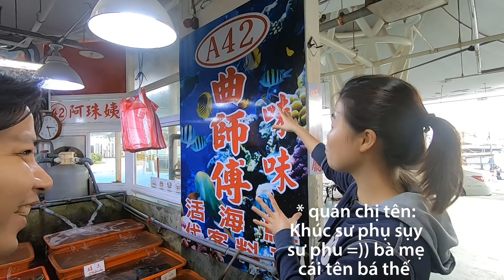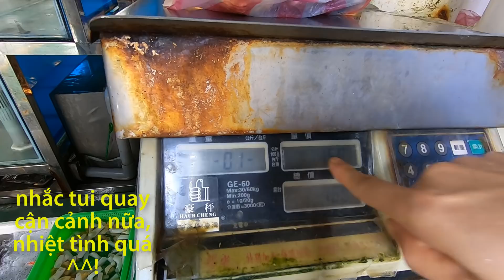Da cá mập, cua bánh bao - Khoa Pug giật mình gặp cô dâu Việt Đài bán hải sản độc lạ và cái kết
- Cách trung tâm Đài Bắc Đài Loan khoảng 40km là khu chợ hải sản Fuji, tên tiếng anh là fuji fish market taipei. Vùng này nó giống kiểu hóc môn củ chi của Sài Gòn đó, mình bắt taxi chạy 1 mạch xuống đây luôn :D
- Sở dĩ ngay ngày đầu tiên mình lặn lội xuống nơi hẻo lánh này là vì muốn tránh gặp người Việt ở Đài. Tránh gặp ngày đầu tiên đi ăn thôi, do tui chưa biết người Việt bên Đài nghĩ gì về tui nên tui tránh trước cho chắc ^^!. Nghe mấy ông nói ở trung tâm đài Bắc là nơi tập trung nhiều người Việt nhất nên tui hơi e ngại, muốn có 1 video ngày đầu ở Đài Loan suông sẻ nên tui trốn xuống đây để khám phá hải sản độc lạ cũng như tìm hiểu trước con người Đài Loan nhằm tránh xảy ra sơ xuất như ở các nước khác :D
- Sau khi ngồi 2 tiếng taxi thì cũng đến được, giá cước là 1000 tệ, cả đi lẫn về là hơn 2000 tệ, tầm 1tr5 đó, vì là vùng hẻo lảnh nên mình kêu ông taxi đợi chở về luôn :D Chú taxi thả tui xuống các dãy nhà hàng hải sản ở trên núi, mà tui thấy có vẻ ế ế với sợ bị chặt chém nên đi xuống bến cảng xem sao, ai ngờ là cái chợ hải sản, mỗi khi tàu đánh bắt cá cập bến thì thương lái họ thu mua rồi bán tại đây luôn.
- Nghĩ rẻ hơn nên mình đi 1 mạch vào trong chợ, quá trời hải sản bày bán, toàn hàng tươi sống, có chị người Đài Loan lanh mồm lanh miệng ra chụp mình vào giới thiệu nào là cua ghẹ tôm mực làm át hẳn tiếng kêu réo của chị người Việt, cũng là cô dâu Việt Đài bên này :D
- Cameraman kêu mình thì mình mới biết là quầy hải sản đối diện là của chị người Việt đó, công nhận tui trốn xuống tận đây mà vẫn bắt gặp được, đúng là có cái duyên haha.
- Sau khi làm quen hỏi thăm thì chị nói hải sản ở khu này toàn kê giá cao, khách du lịch ko biết là bị hớ nếu ko biết trả giá. Chị nói là đồng hương nên giảm giá tất cả hải sản, đồng thời tặng mình quá trời hải sản luôn, nào là 3 con cua bánh bao, 1 kg da cá mập với lòng cá. lần đầu tiên tui gặp người Việt trên đất khách mà nhiệt tình kinh khủng luôn :D
- Một điều rất may nữa là chị không biết mình là ai, chứ chị mà biết mình bị dính phốt nào là khinh thường cô dâu Việt, khinh thường phụ nữ Nhật bla bla nhiều khi là không được tặng mà còn bị đánh chạy mất dép quá haha. Nói chung cứ video dính đến phụ nữ là tui lại được lái qua khinh thường phụ nữ, mấy ông anti bắt kịp trend của Hollyhood quá tui cũng sợ luôn =)). Không biết sau video này tui có bị phốt khinh thường cô dâu Việt Đài hay không, hồi hộp quá :D
- Chợ này chỉ bán hải sản tươi sống, giá chị bán cho mình siêu rẻ luôn, sau khi tính tiền hải sản thì mang qua nhà hàng chế biến, tiền công là 1000 tệ ~ 800k nữa, bà mẹ tiền công chế biến nó siêu đắc luôn haha. Phần này các bạn đón xem ở video lần sau nhé, vì nó sẽ có nhiều cái hay ho không liên quan đến phần này, video khá dài coi mệt :D Tiêu đề và cái kết mà, cái kết dành phần sau :P
- Các bạn đăng kí kênh và bật thông báo để đón xem video lần sau nha, seri Đài loan mới video ăn uống đầu tiên gặp chị cô dâu Việt Đài vui tươi có vẻ là khởi đầu suông sẻ nè hehe.